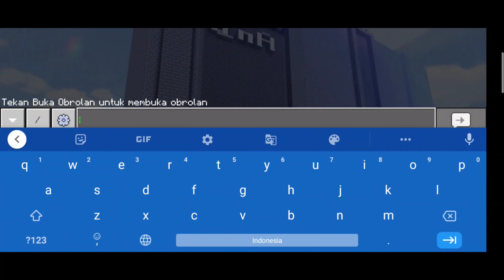Rilis!! Kamen Rider Zero One Skinpack minecraft poket edition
🔥TONTON WAJIB SAMPAI HABIS
    ADA PASSWORD DI VIDIONYA
    bisa semua versi terbaru dari 1.4.60

✔️ Skinpack mcpe buatan sendiri aman untuk kalian main di server terbaik, mcpe and mcbe

Request 🤖 :
buat yg pengen dibuat Skinpack silahkan coment dibawah

✨List skin :
zero one
fulcan
falkrye
tausen

❗ password ada dividio tonton dulu

‼️jika link eror comen aja ntar aku perbaiki

🤖 music invidio
NCS